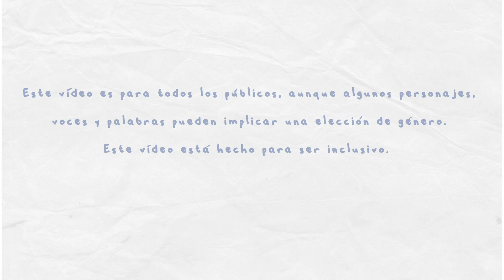ChiLTERN’s Public Advisory Group - how we can support nursery children after treatments - Spanish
ChiLTERN’s Public Advisory Group is proud to present our first video. The aim is to highlight how children and young people can be further supported after their treatments.  This nursery video is the first of three. Look out for our next two which will address the issues in primary and secondary schools.